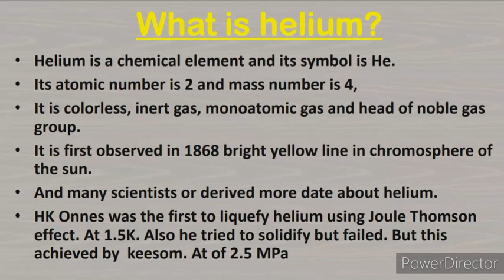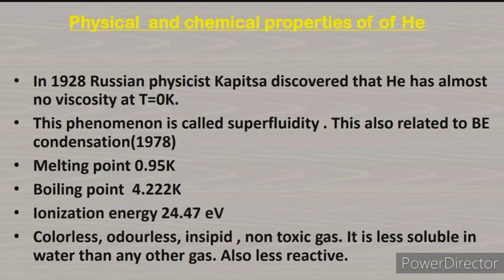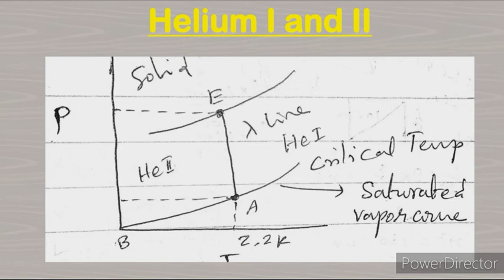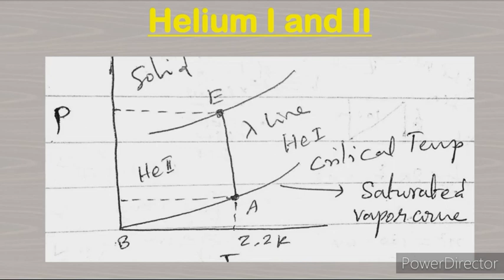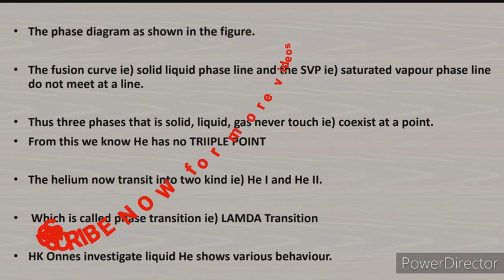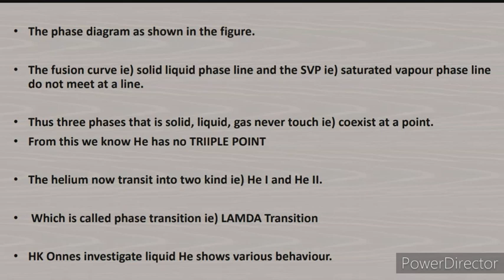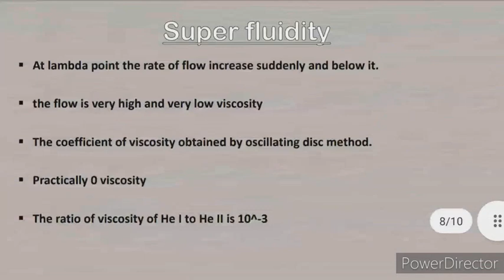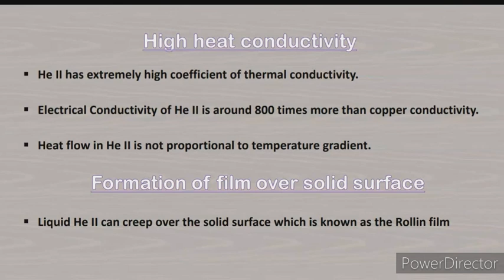Properties of Liquid Helium / Fountain effect/He 1and He 2/ Super Fluidity/TRB Statistical Mechanics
Dear friends in this video we discuss about properties of liquid helium  and its types. that is He I and He II . also discuss about LAMDA transition. which are most important for all exams like TN  PG TRB . So watch fully. any doubts you can ask to me. More notes available in the telegram channel. the link available in the ABOUT tab.

If you feel this is useful LIKE this video.